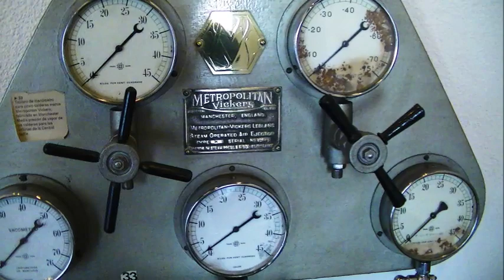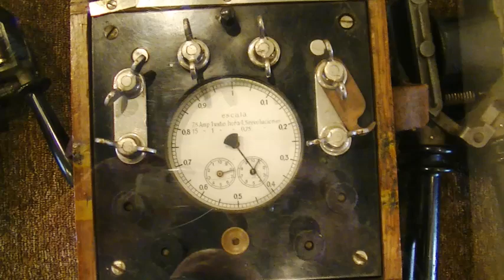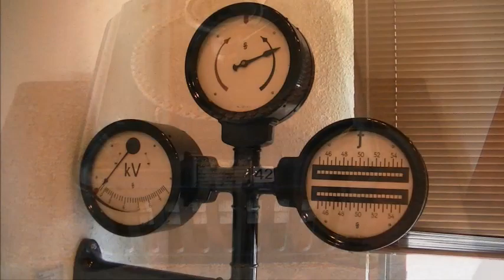Museo Histórico de UTE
Es un aporte de Empresa Instalar a la historia de la Electricidad en nuestro país.